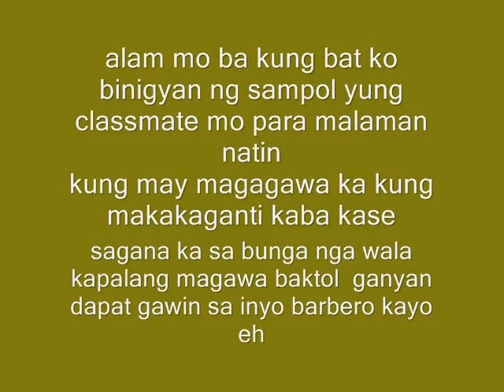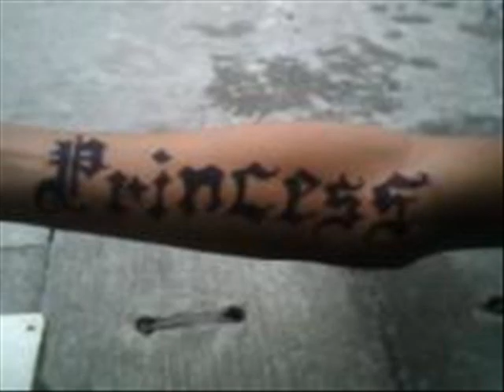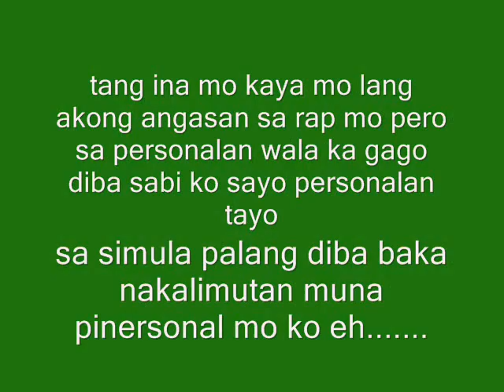bobong palyado trezpulidoz